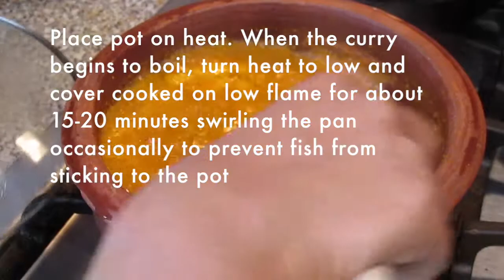Kerala Fish Curry without coconut milk (Meenu Mulakittathu)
This is the recipe for spicy fish curry using red chillies and other spices and kodampuli. This is an easy recipe of fish curry without using coconut milk and is very hot and spicy. You can make this with any fish but usually good with King Mackerel, Shark fish etc. Good to be eaten with some plain white rice.